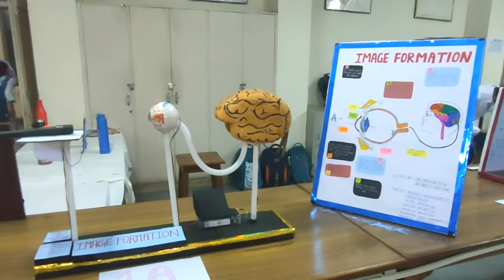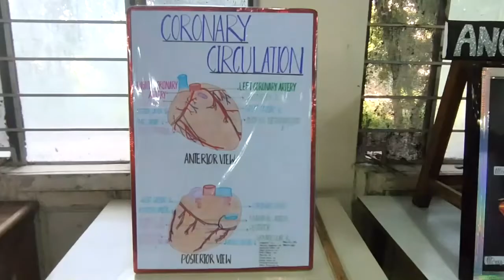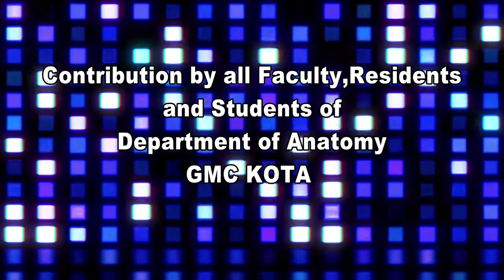World Anatomy Day celebration at Government Medical College Kota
Exhibition cum competition on world anatomy day gmc kota.

Working model and posters of various body functions and mechanisms

Working models
Charts
Posters
Specimens